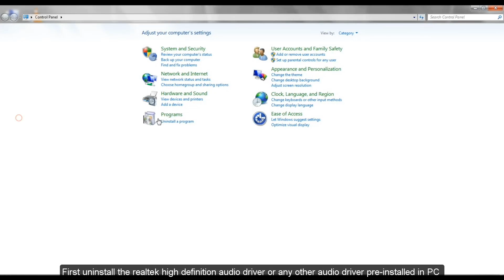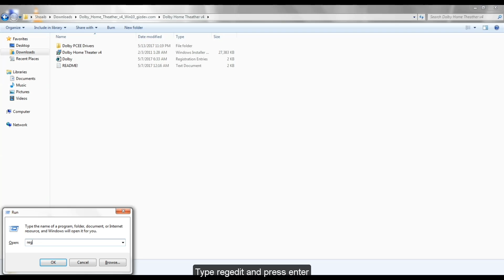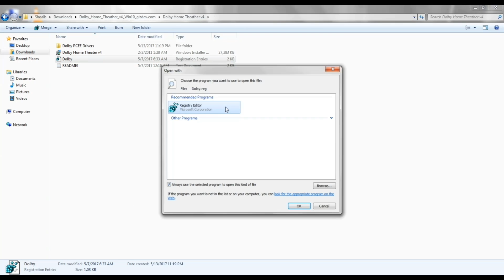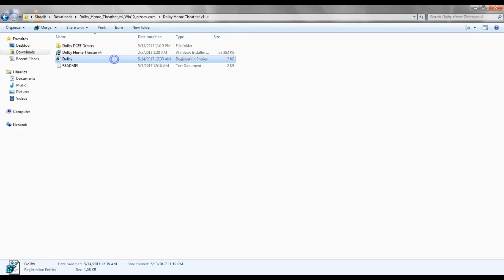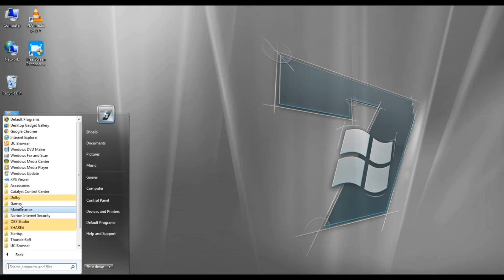How to install dolby home theater v4 in pc ?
In this video we provide you the stepwise procedure to install Dolby Home Theater v4 for windows 7,8,8.1,10.

Password:techguide

Instructions to install:
1. Extract zip.
2. Open folder Dolby PCEE Drivers, Install Dolby PCEE Drivers.msi and choose DHT release (Not debug)
3. Open RegEdit (ctrl+R and type regedit)
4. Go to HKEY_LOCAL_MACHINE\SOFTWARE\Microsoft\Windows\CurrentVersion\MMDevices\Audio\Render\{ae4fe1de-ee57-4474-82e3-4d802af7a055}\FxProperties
This code {ae4fe1de-ee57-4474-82e3-4d802af7a055} should be different, just open all code registry that have folder FxProperties
5. If you found FxProperties folder then delete all registry except default
6. Rename and copy regestry code that have folder FxProperties.
7. Open Dolby.reg with text Editor. replace with paste code to {paste-to-this-code-registry}
[HKEY_LOCAL_MACHINE\SOFTWARE\Microsoft\Windows\CurrentVersion\MMDevices\Audio\Render\{paste-to-this-code-registry}\FxProperties]
8. Run Dolby.reg with double click
9. Install Dolby Home Theater v4.msi
10. Restart. Enjoy High Quality Sound.

Note: For windows 7,8,8.1,10 you have to disable driver signature enforcement before install DOLBY.